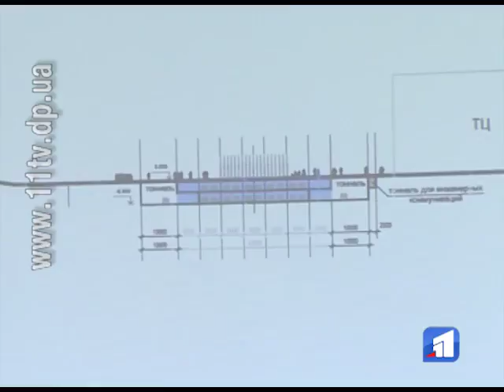Обличчя центральної частини міста змінититься за чотири роки